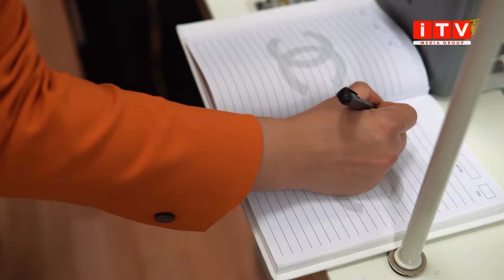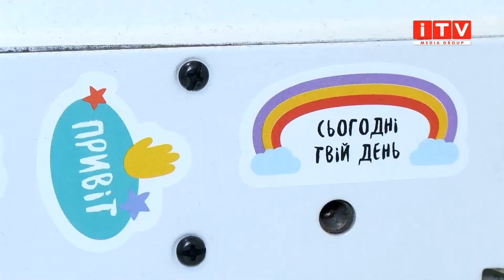"Пряма мова" з Богуславою Якушевською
Переможниця конкурсу «Miss Lviv Plus Sіze 2021” Богуслава Якушевська про те, як добиваються визнання красуні з формами XXXL, з якими комплексами борються у повсякденні.